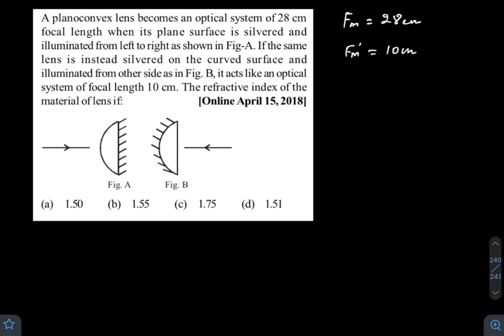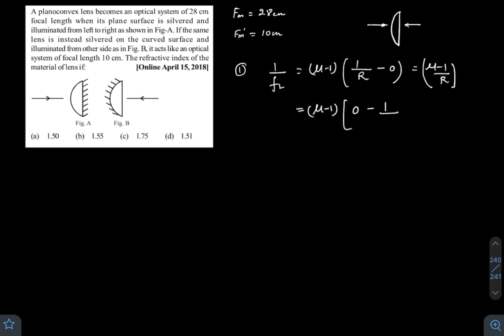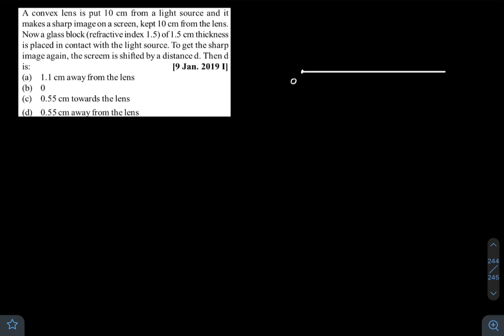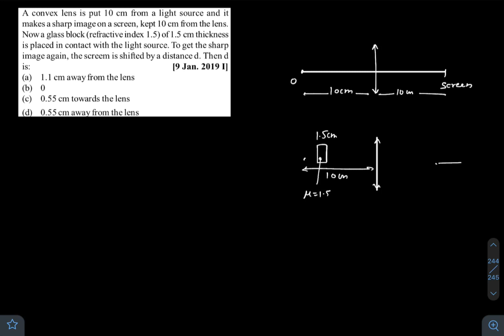Geometrical Optics 7